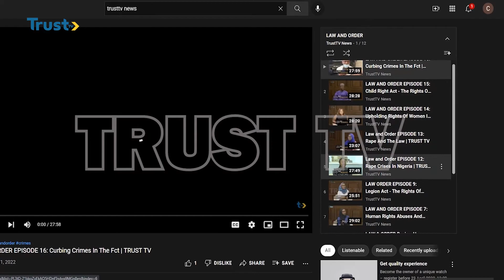LAW AND ORDER EPISODE 18: TENANCY AGREEMENT | TRUST TV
LAW AND ORDER: TENANCY AGREEMENT | TRUST TV